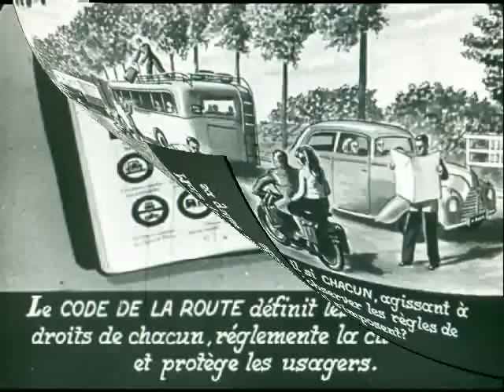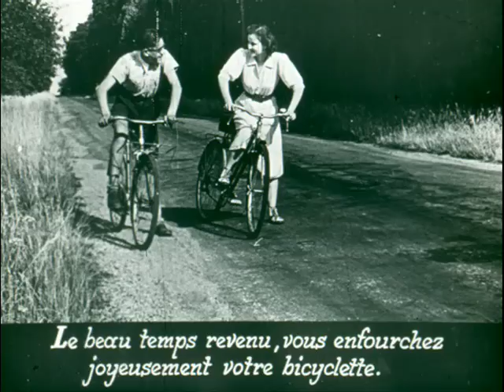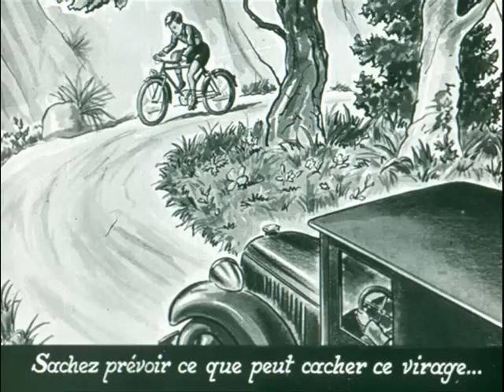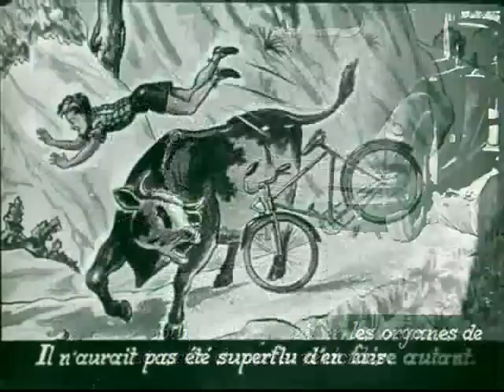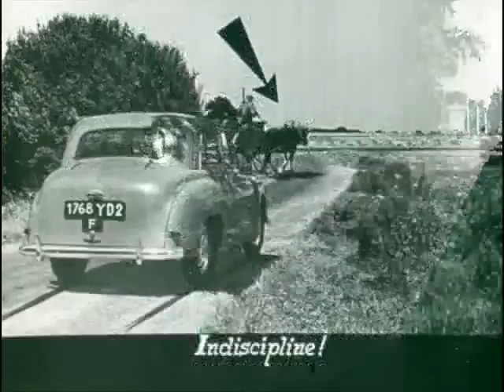la route en 1950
Film sur la sécurité routière en France dans les années 50.
un peu de nostalgie pour les connaisseurs. Mise en ligne par